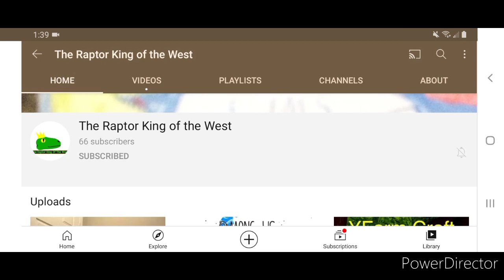Shoutouts To My Friends Part 3!